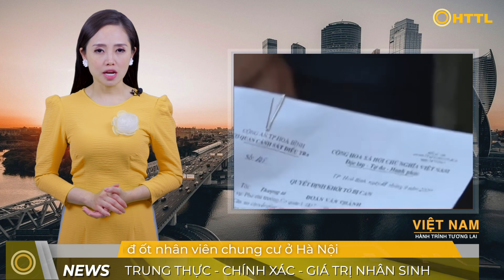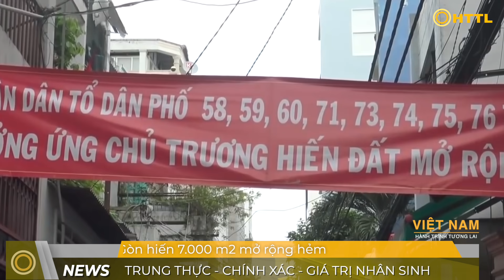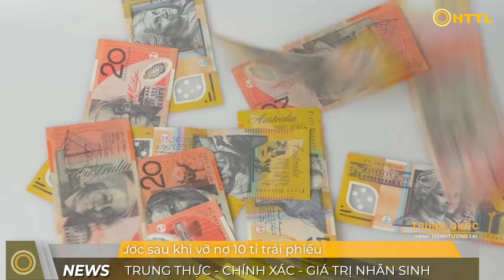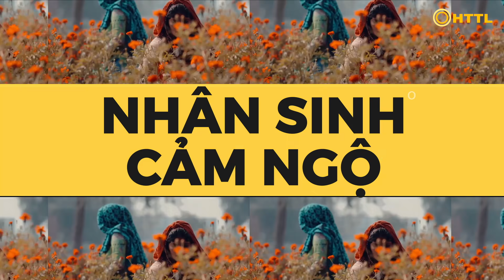Tin Tổng Hợp (23/3): Nga và Trung Quốc hợp tác đối phó Mỹ. Dân Sài Gòn hiến 7.000 m2 đất